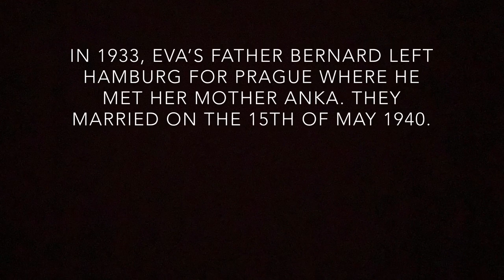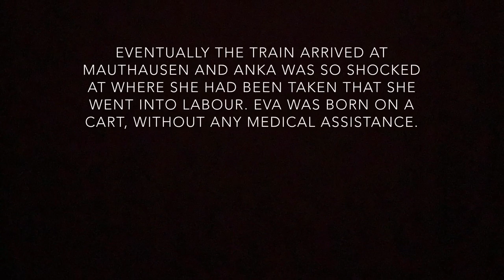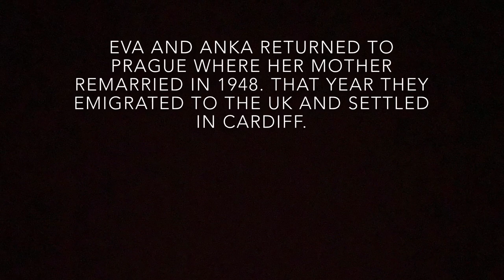LFA next steps- Eva Clarke